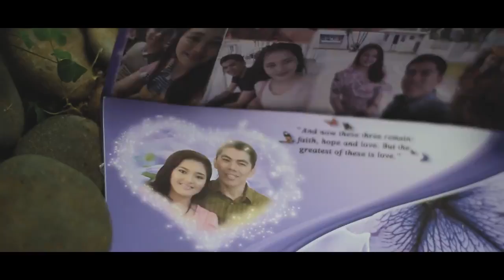Mond & Sandy Wedding (Same Day Edit) by Fotolab-Ipil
MOND & SANDY WEDDING
"Same Say Edit"

Footage by:
FotoLab-ipil
-Chris Maglangit
-Rolly Boy Delos Santos
-Lowee Cajigas

Editor/Director: Dempster Dominguez